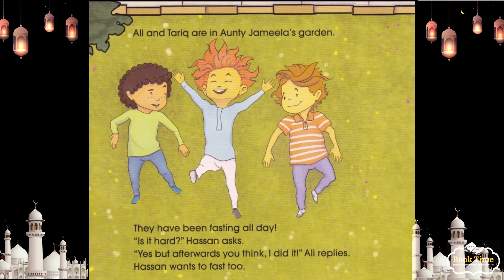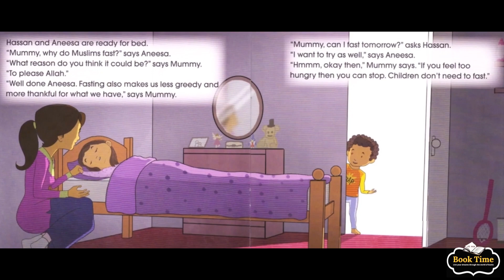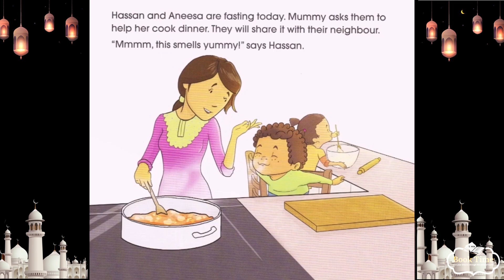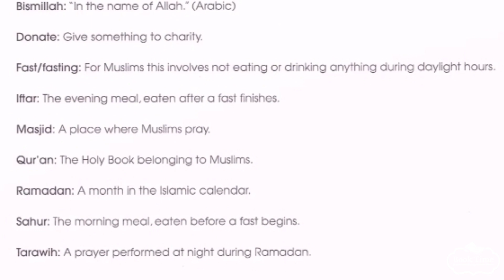Hassan and Aneesa Love Ramadan💜☪️ | Book Time বই সময়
Ramadan Kareem Everyone! ☪️

Ramadan is about to begin. Find out all about the Muslim holy month with Hassan and Aneesa.